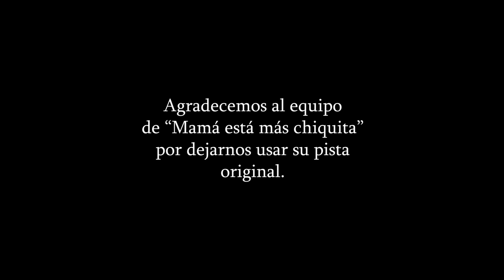LLORAR NO ARREGLA NADA | "Mama está más chiquita" | ft. Jose Jaure y Santi Tate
el auto rojo que aparece y desaparece al final es jose mutando de auto a humano ~♥

HOLAAAAA vengo bombardeando mi canal con videos, y cada vez mas seguido muestro mi carita. Me crecio de vuelta el pelo (ahre, hacia magia la piba)

Gracias a los de "Mama está más chiquita" por compartir su pista de la canción, son unos genios!

Video monetizado por: CD Baby - En nombre de Juan Pablo Schapira